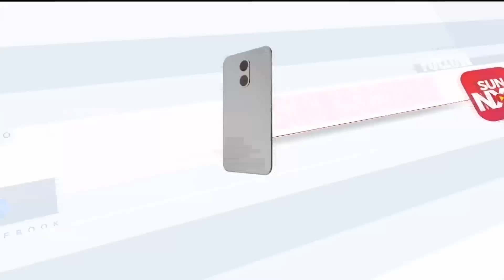தமிழ்நாட்டில் எந்தெந்த மாவட்டங்களில் கனமழைக்கு வாய்ப்பு! | TNRains | WeatherReport | Sun News